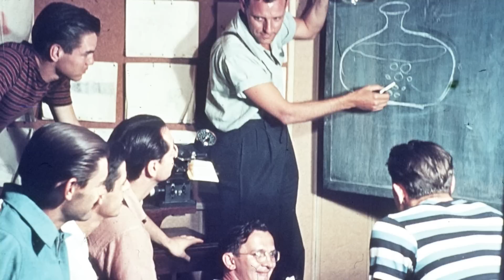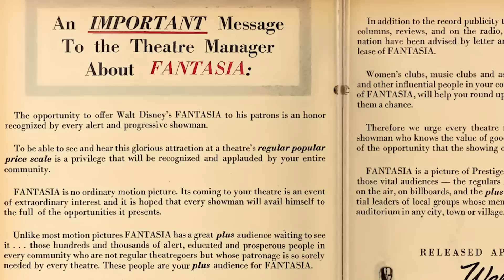Top 10 Biggest Disney Movie Flops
Top 10 Biggest Disney Movie Flops. Disney may be one of the best known film companies out there boasting many iconic films but that does not mean they have all always been hits. Some films that are now considered classic bombed upon their first release and some of these films simply never caught on at all. Find out which ones here on Most Amazing Top 10.

MORE VIDEOS YOU MIGHT LIKE AS WELL:
Top 10 Shocking Disney Facts Part 3 -

Top 10 Most Awkward Kissing Scenes In Movies Part 2 -

Top 10 Terrifying Movies You Shouldn't Watch Alone Part 2-

VIDEO EDITED BY:
Imo Scrimger

PRODUCED BY:
Liam Collens

POST PRODUCTION:
Sasha Wood